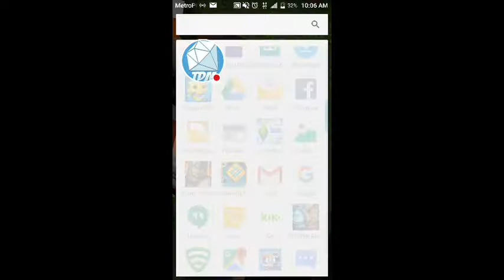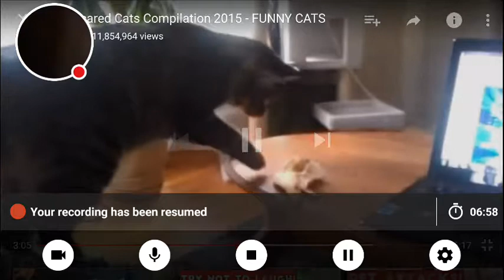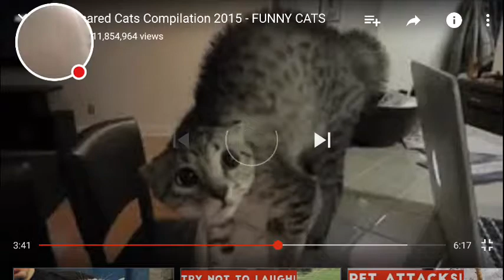Reacting to funny cat videos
Watch me play Snapchat!